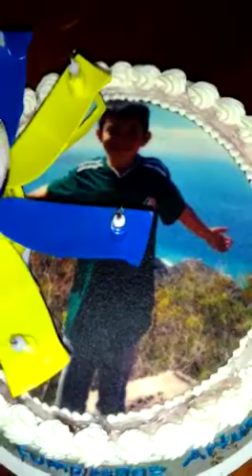Cumpleaños 7 de Arturito